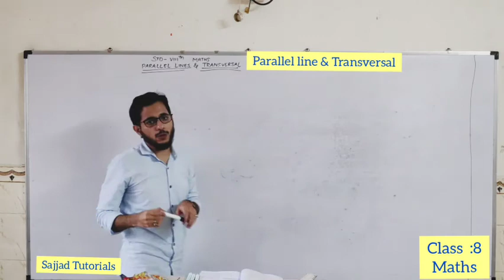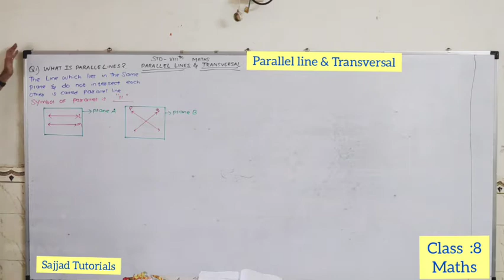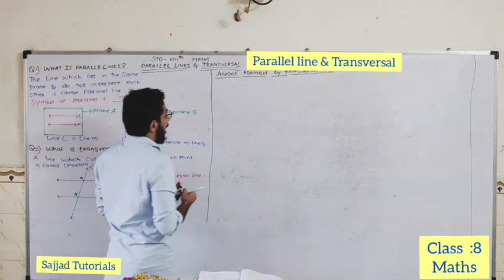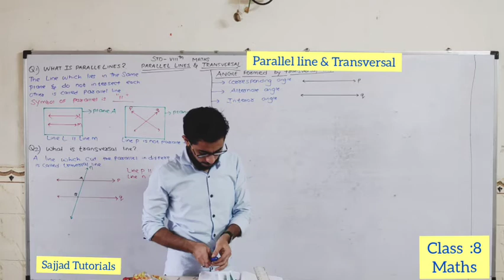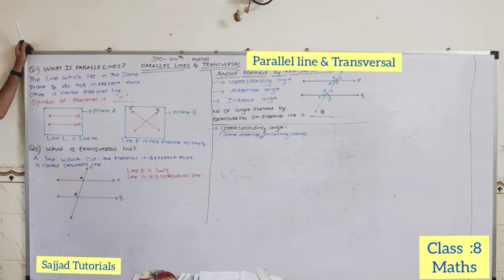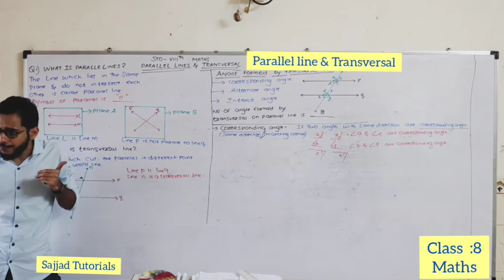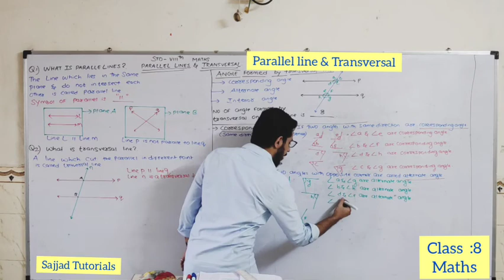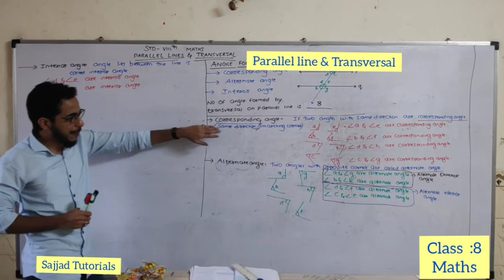CLASS 8 MATHS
PARALLEL LINE & TRANSVERSAL